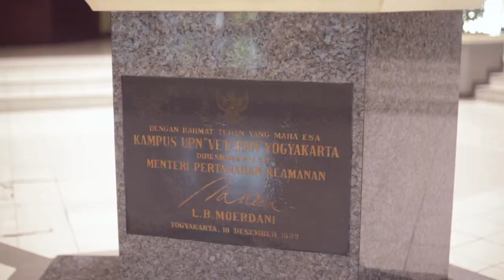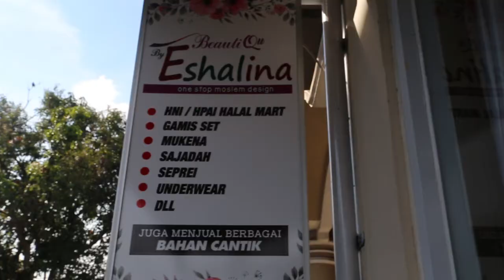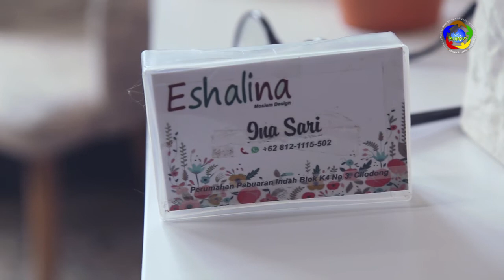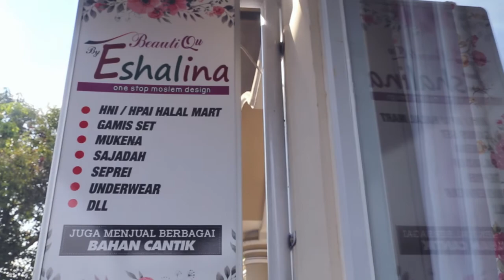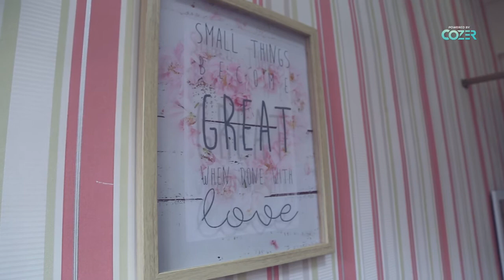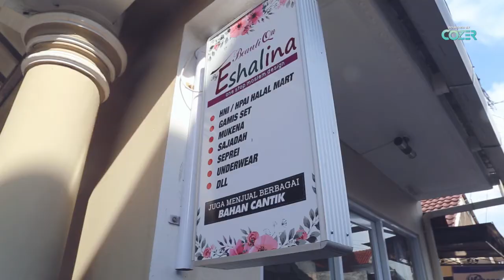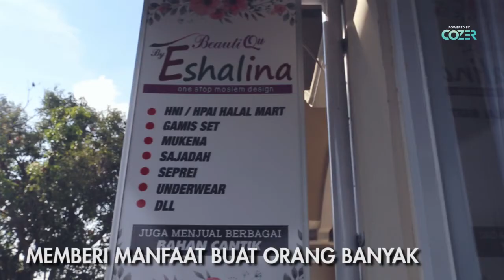Harmoni Iman dalam Busana: Eshalina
Memanfaatkan ilmunya di Fakultas Ekonomi & Bisnis, Ina Sari alumni Manajemen 1990 yang juga muslimah yang taat kemudian mendirikan Eshalina, sebuah usaha fashion untuk busana muslim. Berbeda dari toko lainnya, Eshalina menjahit bajunya dengan cara custom by design dan hanya menerima order dengan jumlah terbatas untuk mempertahankan kualitas kain dan jahitan terbaik.